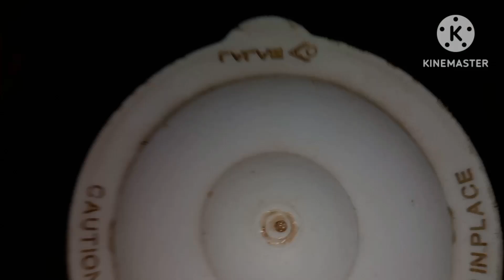shukto recipe in Bengali//সুক্তো রেসিপি//অনুষ্ঠান বাড়ির মতো সুক্তো//সেরা খাদ্য//বাঙালি রান্না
The most popular kind of Bengali shukto is the mild, comforting stew packed with a variety of vegetables, most notably potatoes, sweet potatoes, bitter gourd (korola), green bananas (kachkola), raw papaya (pepe), brinjal, drumsticks (shojne), and flat beans (sheem). Even though this form of shukto has, in recent times, come to be associated with 'traditional' biyebaris and other feasts, and is also quite sought after at restaurants, this is only one of the many different kinds of shukto recipes that are part of the Bengali cuisine. As such, 'shukto' is not the name of a single dish, as is commonly believed, but an entire category of curries (like dalna or ghonto) in its own right. Lau'er shukto (made with bottle gourd), shosha'r shukto (cucumber), and dhula shaak'er shukto are some of the other kinds of shukto known today, albeit among few families. Within the structure of the Bengali meal, shukto is eaten right at the beginning, sometimes just after shaak (greens) and before dal (lentils). It is said to stimulate the appetite and prepare the palate for the oncoming spicier courses.